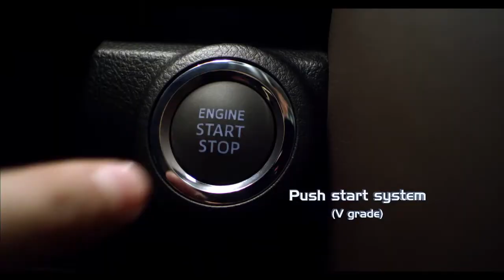2016 Toyota Fortuner "Own Your World" TVC